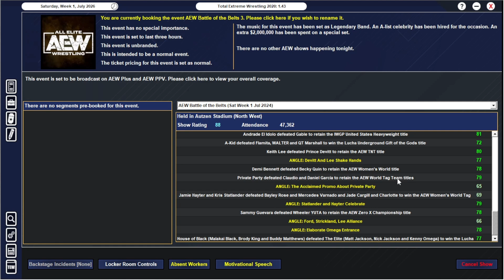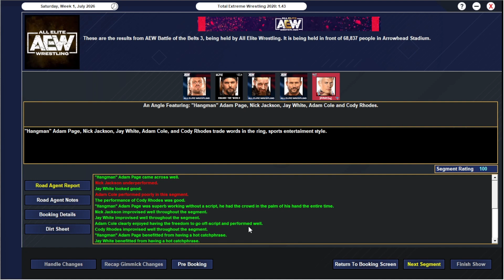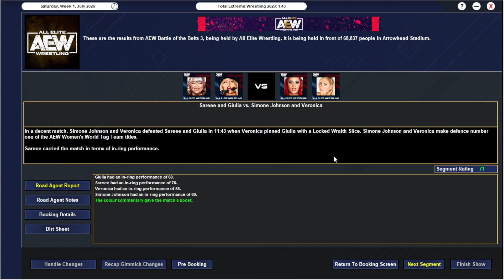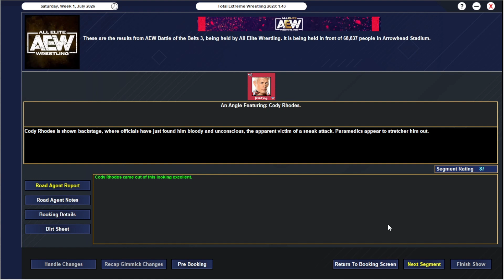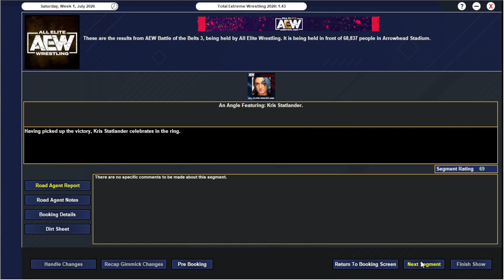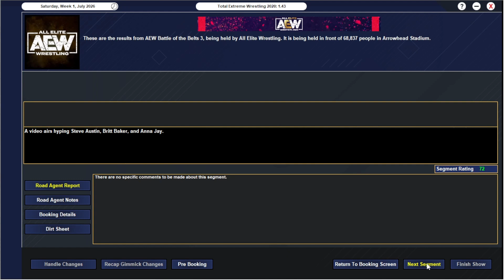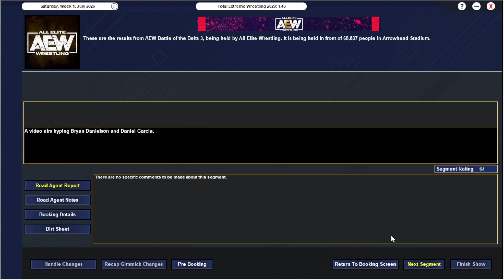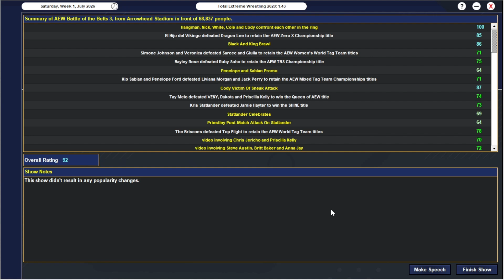TEW2020 - Battle of the Belts 3 - 2026 PPV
Hangman got his opportunity and failed, now it's time for Keith Lee to challenge WALTER.

Anna Jay cashes in her opportunity to challenge for the AEW Women's Championship as she battles Mayu Iwatani.

The Briscoe's defend the Tag team goal against Top Flight.

.Personal Plugs.